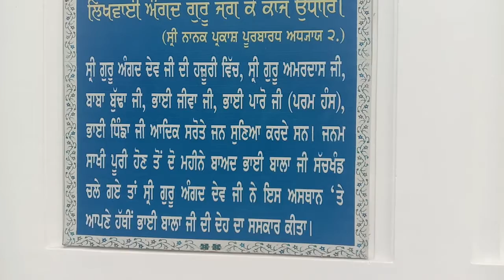(11159) Gurudwara Shiri Tapiyana Sahib Ji (DARBAR SAHIB JI) Yatra From Gurudwara Sahib Bediamal M.P.